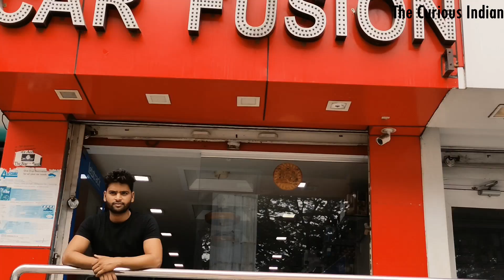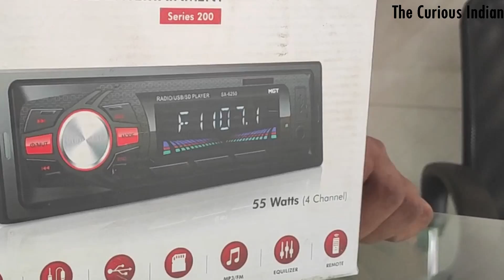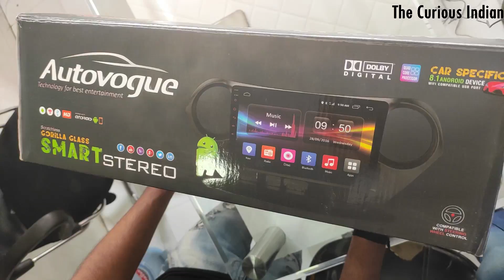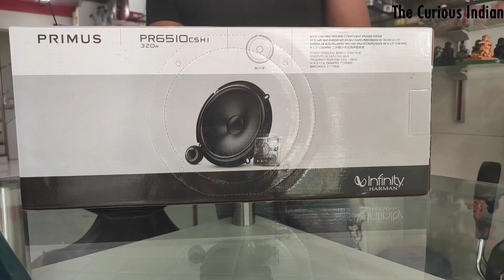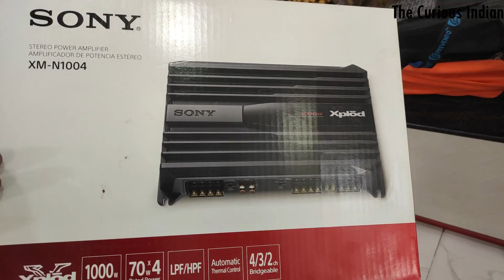Best Car Music Accessories in Pimpri-Chinchwad,Pune|Speakers,Components,Amplifier,SubWoofers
This video covers a famous "in car  music" accessories shop in pimpri chinchwad,pune named "CarFusion" owned by Mr.Upmanyu Yadav.
Budget friendly car music systems in pimpri chinchwad is the USP of this shop.